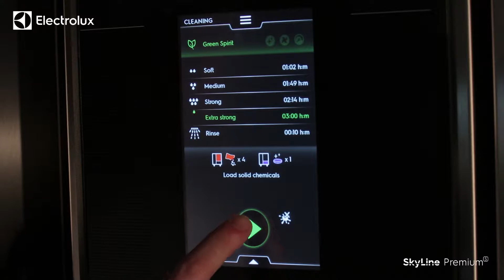SkyLine PremiumS forno combi, come rimuovere il grasso intenso con SkyClean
Dopo la cottura dei polli arrosto, il forno combi SkyLine PremiumS è sottoposto a condizioni di grasso intenso. Il sistema integrato SkyClean permette di pulire e decalcificare automaticamente il boiler del forno. I nuovi detergenti e sgrassanti di Electrolux Professional sono l'alleato giusto per soddisfare le tue aspettative per una pulizia ineguagliabile. Per lo sporco extra forte, suggeriamo di utilizzare 4 sacchetti di C23 Cleaning Powder e 1 sacchetto di C25 Rinse & Descale.